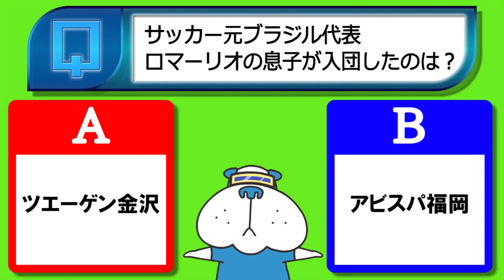サッカー元ブラジル代表ロマーリオの息子が入団したのは？2016年1月29日